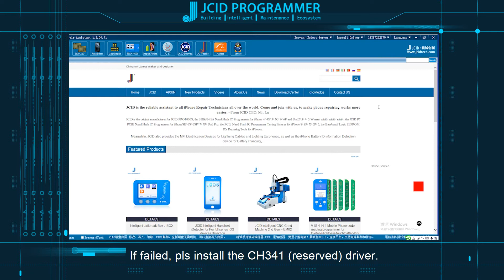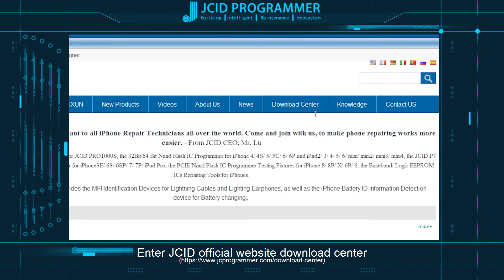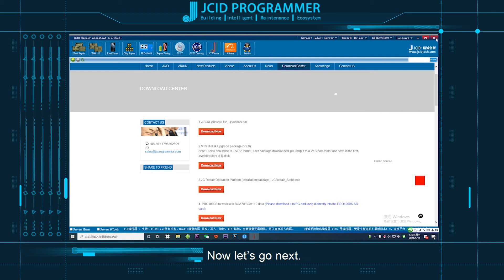V1S firmware upgrade operation for repair the face ID and truetone without original receiver FPC